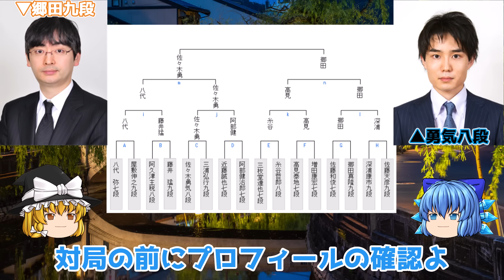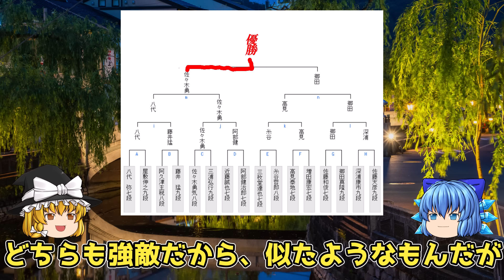【開幕ゴングは拳とともに】 郷田真隆九段 vs 佐々木勇気八段 第37期竜王戦 2組ランキング戦 決勝【ゆっくり将棋解説】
▼概要

棋戦　　：第37期竜王戦　2組ランキング戦　決勝
対局日時：2024年5月24日
主催　　：読売新聞社
特別協賛：野村證券
協賛　　：東急グループ
　　　　　UACJ
　　　　　へーベルハウス
　　　　　あんしん財団
　　　　　JRA
　　　　　ニトリ

▼対局者
先手：佐々木勇気八段
後手：郷田真隆九段

ファンレターの宛先はこちらまで
■宛先

╋┿╋┿╋┿╋┿　使用ツール　┿╋┿╋┿╋┿╋┿
ゆっくりムービーメイカー

▼BGM
SEGA様

しゃろう様
KK様
soundorbis様
LAMP BGM　様
ikson様
　　　　　　　　　　　　　　　　　　　　　　　　他

▼背景素材
PIXTA様